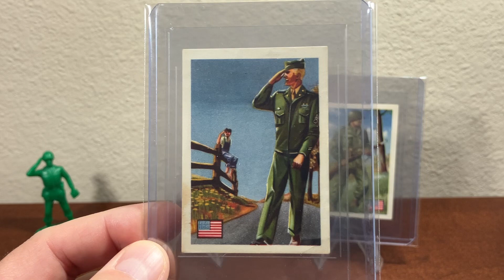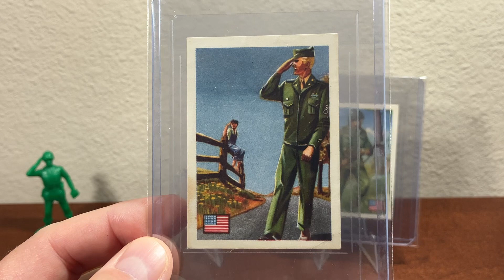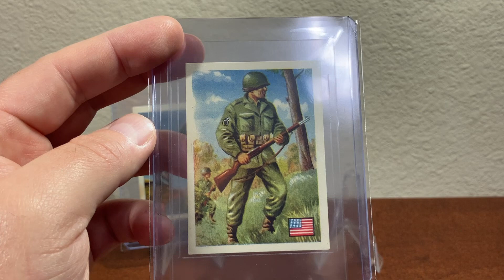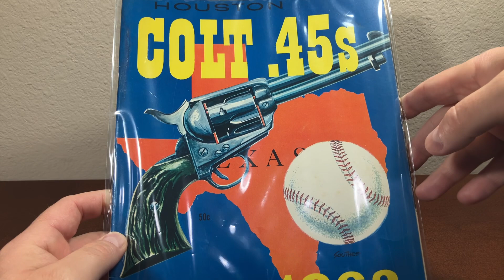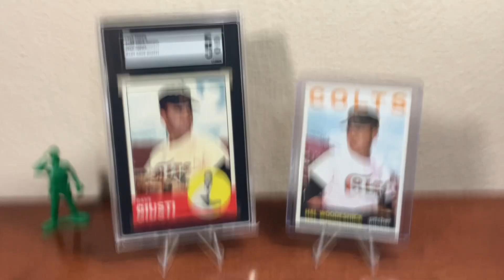A VR for Everyone’s Bestie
This VR is for @ReindeerStudios